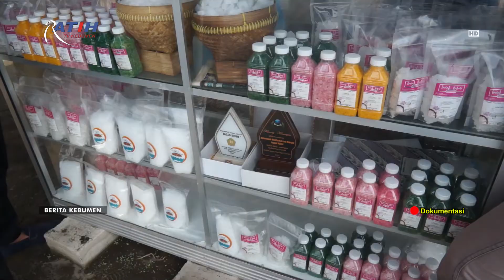ASN Wajib Konsumsi Garam Rakyat Kebumen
Berita Kebumen Edisi Senin, 08 Maret 2021

Dinas Kelautan dan Perikanan Kabupaten Kebumen menyosialisasi Surat Edaran Bupati Kebumen tentang konsumsi garam beryodium produk lokal bagi aparatur pemerintah di Kabupaten Kebumen. Dalam Surat Edaran Bupati Kebumen, seluruh aparatur di lingkungan Pemkab Kebumen, intansi vertikal pusat dan provinsi serta pemerintah desa diwajibkan membeli dan mengonsumsi garam beryodium produk lokal Kebumen yang telah memiliki SNI dan izin edar BPOM.